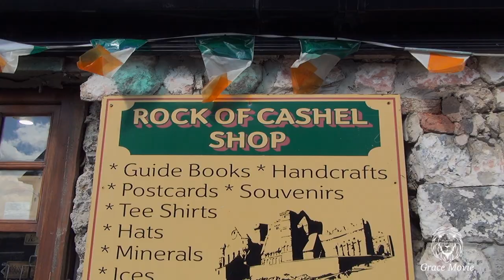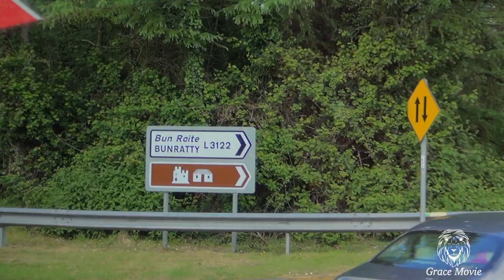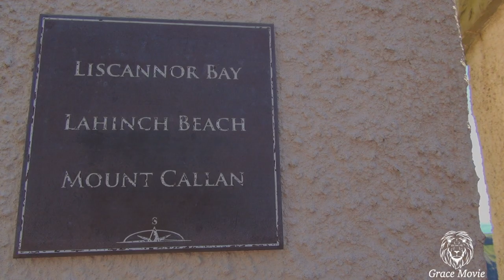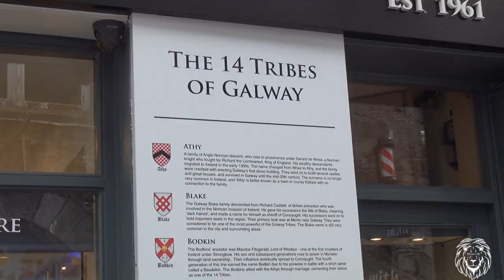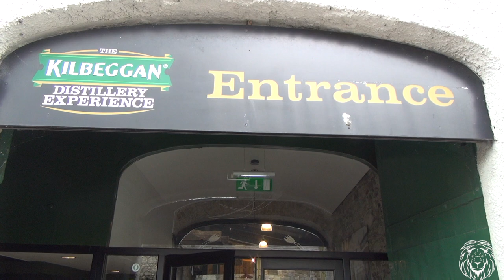Tour 2022 -Irlanda- Kilkenny-Rock of Cashel-Scogliere di Moher-Galway-Kilbeggan-terza parte- HD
La Rocca di Cashel (in lingua inglese Rock of Cashel), conosciuta anche come Rocca di San Patrizio, è una suggestiva rocca vicina all'abitato di Cashel, nella Contea di Tipperary.
Una torre rotonda, un paesaggio mistico e suggestivo, una cattedrale gotica, un tappeto di croci celtiche e un’atmosfera surreale: la Rock of Cashel  è una delle mete imperdibili dell’Irlanda del Sud. Simbolo della resistenza celtica contro l’avanzata del cristianesimo.
La rocca è uno dei siti archeologici meglio conservati e più visitati d'Irlanda.
Risale al IV secolo e si protrae per oltre un millennio: dal V fino al X secolo fu la roccaforte dei re di Munster che controllavano gran parte dell'Irlanda meridionale, per passare poi sotto la Chiesa per mano del re del clan O'Brien nel 1101 e divenire un importante centro religioso.
L'assedio di Cromwell del 1647 che culminò con il massacro dei suoi 3000 abitanti sancì il suo declino e l'abbazia venne definitivamente abbandonata nel XVIII secolo.
Oggi all'interno delle antiche mura si possono ammirare le rovine, in buona parte perfettamente intatte, di due complessi: dall'ingresso si accede al primo, una struttura che comprende la Sala della Vicar's Choral con un soffitto in legno ricostruito sulla base di disegni medievali e la presenza di vari elementi decorativi, il museo ed un dormitorio del XV secolo.
Le Scogliere di Moher che significa "scogliere della rovina” sono impressionanti e suggestive scogliere a picco sul mare situate vicino al villaggio di Doolin sulla costa occidentale della contea del Clare,
Meta turistica celebre in tutto il mondo, è uno dei luoghi più visitati dell'isola d'Irlanda. Il punto più alto delle scogliere, che sono lunghe circa otto chilometri, raggiunge i 217 metri d'altezza sull'Oceano Atlantico, mentre la propaggine più meridionale, chiamato Capo della Strega "scende" a 120 metri.
Nonostante siano un luogo altamente turistico e ben attrezzato con centro visitatori e parcheggio, Ci sono numerosi sentieri non chiusi che entrano in proprietà private e che passano spesso sul precipizio, regolarmente battuti dai visitatori quantunque sia formalmente vietato. L'accesso non richiede alcun tipo di biglietto, meno che l'ingresso alla torre di O'Brien. È possibile percorrerle tutte seguendo il percorso battuto a strapiombo sull'oceano.
Nel pomeriggio partenza per Galway per pernottare, la raggiungeremo attraversando il Burren, la più estesa regione di pietra calcarea d’Irlanda..
Cattedrale  di Nostra Signora Assunta in Cielo e San Nicola. è il principale luogo di culto cattolico di Galway, sorge in una zona pittoresca della città tra il fiume Corrib e l'Eglington Canal. Imponente edificio, dalle influenze rinascimentali che caratterizzano colonne e cupola. Particolare è l'uso del verde chiaro per i tetti, una tonalità che si combina perfettamente con il grigio delle pareti esterne.
Il portale principale dà accesso alla navata, riccamente decorata. La prima cosa che salta all'occhio sono gli eccezionali colori del rosone al di sopra dell'organo. Da ammirare lo spettacolare mosaico di Cristo crocifisso.L’edificio fu realizzato nel 1958 sul luogo in cui sorgeva l’antico penitenziario cittadino e fu terminata nel 1965.
La distilleria fu fondata nel 1757e dopo vari passaggi di mano, nel 1843 venne messa in vendita a causa della crisi economica degli anni ’20 e ’30.
Venticinque anni dopo la sua chiusura, la comunità cittadina restaurò la distilleria e la fece riaprire come museo. La Distilleria Cooley comprò la licenza di produrre il Kilbeggan Whiskey e, successivamente, aprì una rinnovata e funzionante distilleria adiacente.
Oggi la distilleria è conosciuta col suo nome inglese di Kilbeggan Distillery: un mulino ad acqua del XIX secolo attualmente funzionante. La distilleria può usare anche un motore a vapore, funzionante, ma raramente utilizzato. Fu installato, infatti, per continuare l'attività nonostante il fiume fosse in secca.
La produzione di whiskey ricominciò nel 2007, l'anno in cui la distilleria festeggiò il suo 250º anniversario. Uno dei due alambicchi di rame, attualmente in uso, venne assemblato nei primi anni del 1800 e si tratta del più antico alambicco al mondo attualmente in funzione. In origine, questo alambicco, era di proprietà della ben più nota distilleria di Tullamore. Nel 2010 la Distilleria Kilbeggan divenne completamente operativa, grazie all'installazione di un tino d'infusione e vasche di fermentazione. Il primo whiskey prodotto localmente fu disponibile nel 2014,